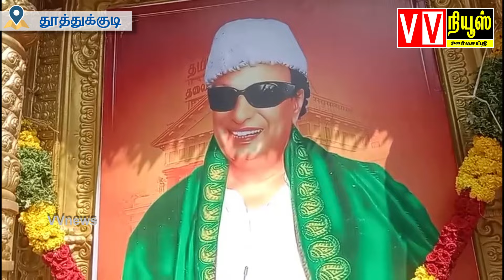தூத்துகுடி|எம்ஜிஆா் 107-வது பிறந்த நாள்|தமிழக முன்னால் அமைச்சா்|செல்லபாண்டியன்|vvnews|oorseithi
@vvnewsoorseithi vvnews oorseithi thuthukudi aiadmk dr.mgr 107birthday தூத்துக்குடி எம்ஜிஆா் #107-வதுபிறந்தநாள் தமிழகமுன்னால் அமைச்சா்